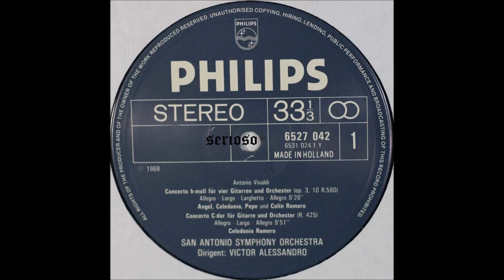Vivaldi, Guitar Concerto , RV580, RV 420, The Romeros